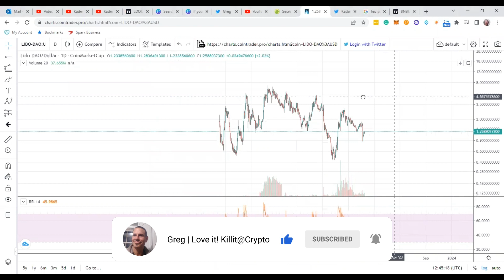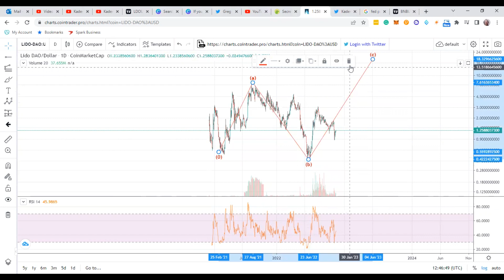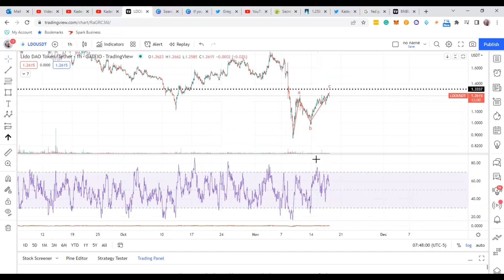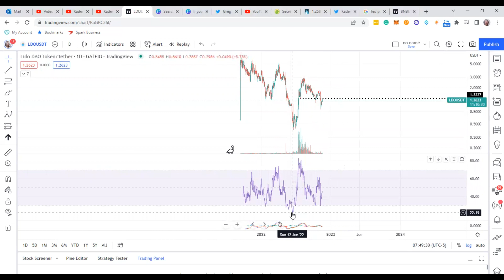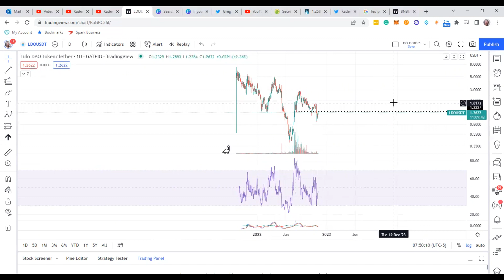Lido Coin RIPPED a 6X from JUNE Bottom, is LIDO set up to do it AGAIN? Let's check it out.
In this video, I go over Lido Crypto to determine if LDO is going to rip once again after it finishes its correction.